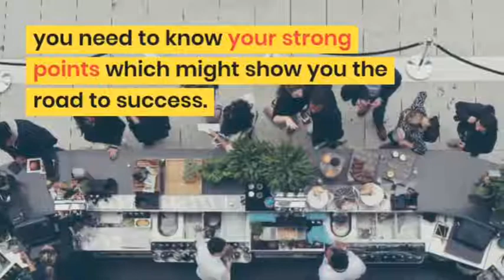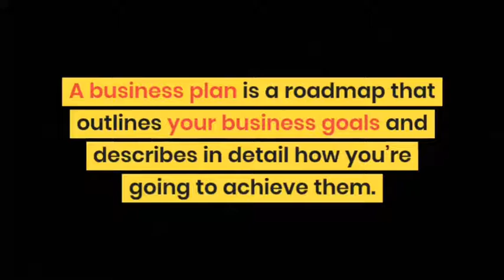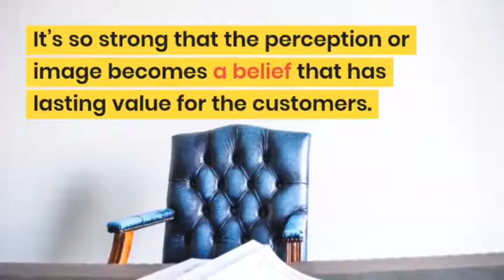Tips To Become A Student Entrepreneur